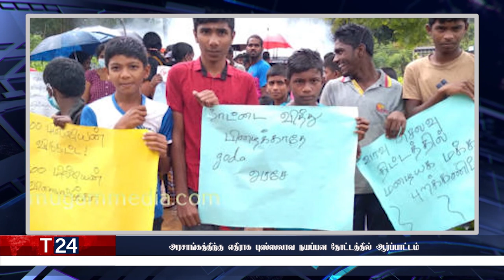காலை நேர பிரதான செய்திகள் |15.11.2021 | Today Sri Lanka Tamil News | T24.News - Main Tamil News.